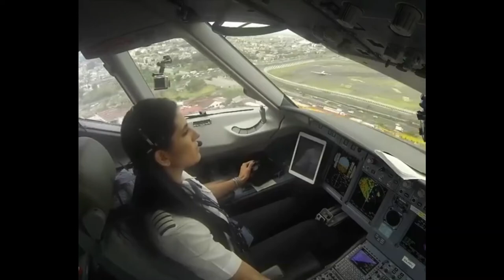plane landing by Queen!!!!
Thank you for becoming a part of my channel!